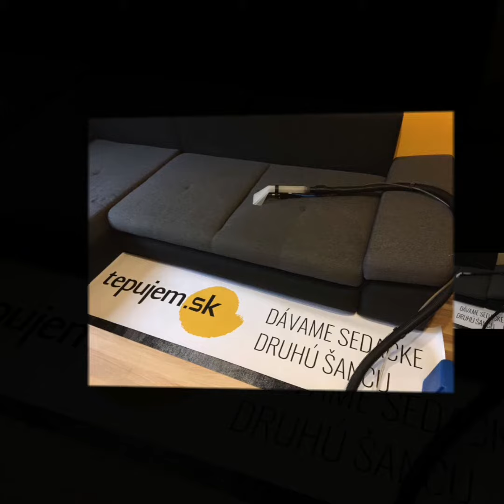TEPUJEM SK LM, RK, Poprad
Krátke prezentačné video TEPUJEM.SK - pobočky Liptovský Mikuláš, Ružomberok, Poprad a okolie. :)
Čistíme koberce, sedačky, stoličky, matrace, vozidlá. Pre viac informácií navštívte stránku Objednať sa môžete i na alebo telefonicky na 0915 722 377 pre Liptov a 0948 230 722 pre Poprad. TEPUJEM.SK - RK, LM, MT, Poprad je v zastúpenie celoslovenskej značky TEPUJEM.SK, ktorá pôsobí už vo viac ako dvadsiatich mestách na Slovensku. Celoslovenská FB skupina je tu